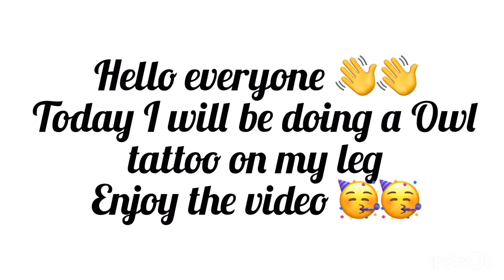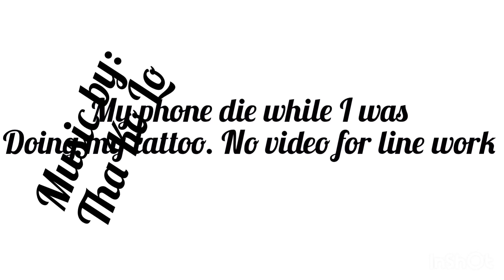Owl tattoo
Doing a owl tattoo on my leg.